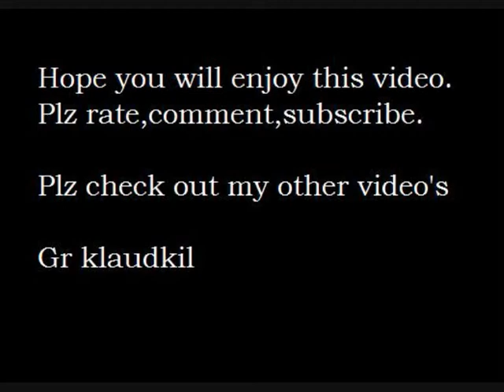Fat princess review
Elloe here is my review of fat princess